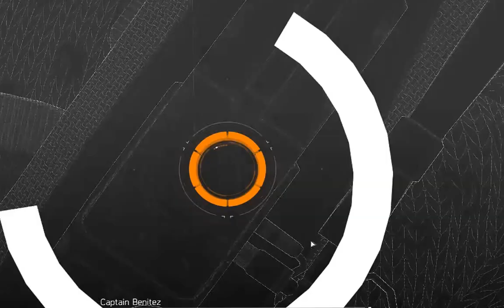Garner's The Division Stream